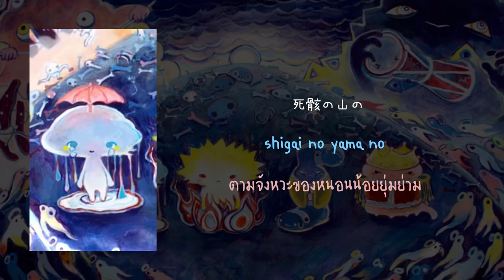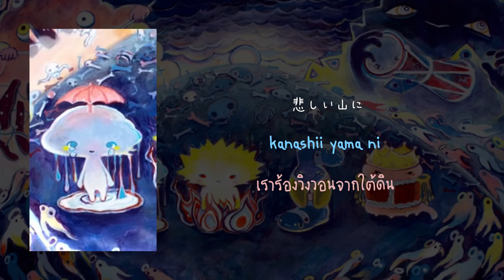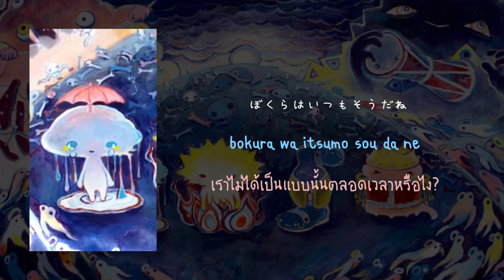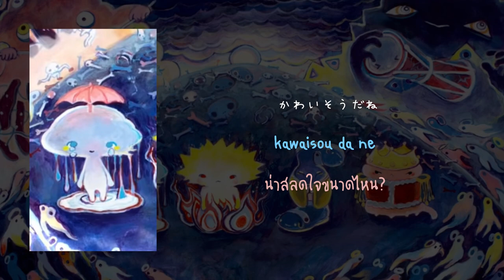ソワカの声 (Svaahaa no Koe) Voices of Svaahaa - Kikuo | แปลไทย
Meaning : เข้าใจยาก เข้าใจยาก เข้าใจยากมากๆ!!! ในความคิดของผม ตอนผมฟังเพลงนี้ครั้งแรก ผมนึกว่าคุณคิคุโอะจะพาผมลงนรกอีกแล้ว 555 แต่พอได้แปล อืม มันมากกว่านั้นเยอะ ผมเห็นภาพวัฏจักรของโลกอันแสนสกปรกและดัดจริตนี้ มนุษย์เราวิวัฒนาการมาด้วยความเชื่อ ต่อสิ่งศักดิ์สิทธิ์หรือสิ่งที่มองไม่เห็น มันอยู่กับเรามาช้านาน สังคมเรานั่นแบ่งแยกชนชั้น ทิ้งผู้คนสู่ความตายอันน่าสลด หรือ ความเชื่อพวกนั่นกำลังฆ่าเรา? แต่ไม่ว่าเราจะตายไปยังไง ก็ไม่มีใครสนใจ เขาจะพาเราไปปล่อยไว้กลางภูเขาให้หนอน นก แมลงสาบกินก็ไม่มีใครว่า ไม่มีใครสนใจ ไม่ว่าผู้คนจะร้องไห้ เกลียดชัง วิ่งหนี ก็หนีไม่พ้น และเครื่องซักผ้ายังคงหมุนต่อไป น่าจะหมายถึงโลกนี้ก็จะหมุนต่อไป โดยไม่มีคนพวกนั่นหรือเราเอง เหมือนว่าเราเกิดมาเพื่อตาย ไม่มีใครสนใจ ขอร้องแค่ไหน อ้อนวอนและวิงวอนเท่าไหร่ เจ็บแค่ไหนก็ทำไมอะไรไม่ได้ นอกจากหัวเราะ สุดท้ายก็ได้เพียงแค่ตะโกนความปรารถนาจากใต้พื้นดินในภูเขาแสนโศกอยู่อย่างนั้น *ความคิดเห็นส่วนตัว* ถ้ามีความคิดเห็นอื่นสามารถบอกกันได้นะ